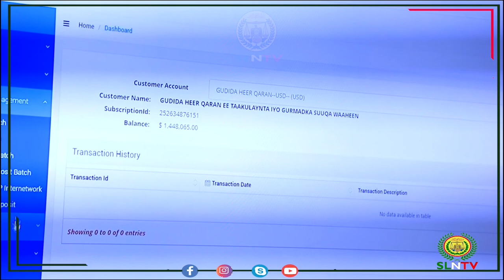Madaxweynaha JSL Muuse Biixi Cabdi Ayaa Gudooniiyay 988 Ganacsato Dhaqaale Lacageed 1872511 Dollar.